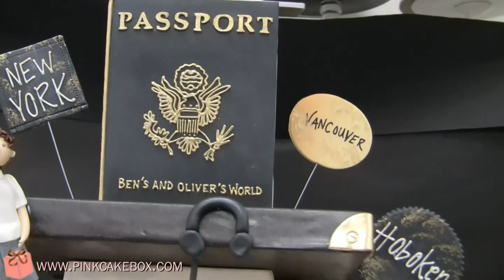Traveling B'nai Mitzvah Cake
This cake was created for a twin boys' B'nai Mitzvah at the Highlawn Pavillion in West Orange, NJ. The theme of the cake was Ben's and Oliver's world. The cake was designed to represent their respective interests and the top of the cake includes a picture of a US passport to coordinate with the event's invitations.